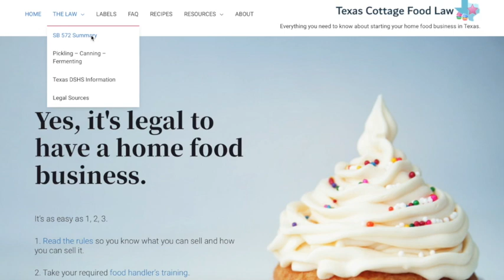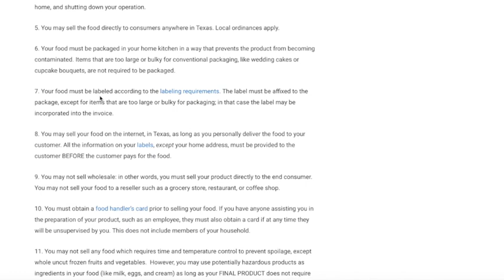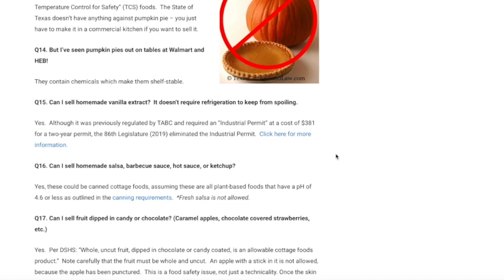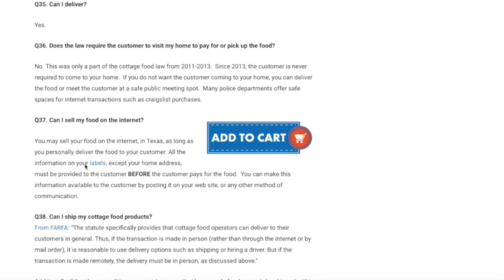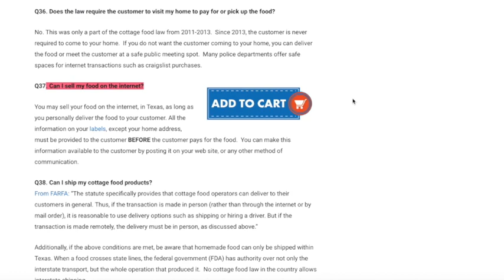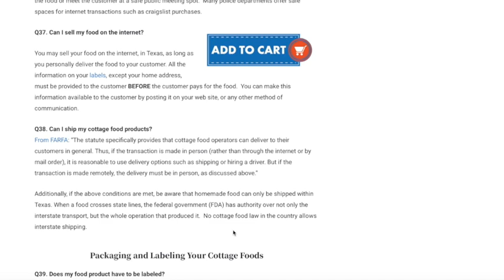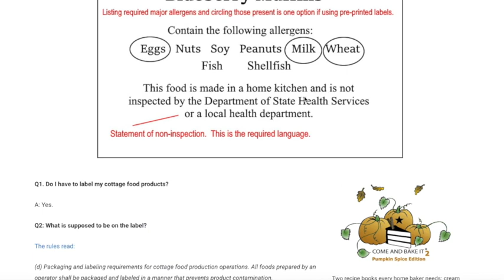Texas cottage food law update 2021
In this video you will see the changes that are on effect  since 2019 for the Texas Cottage Food Law.

Akaso Pico Projector

Flexible Tripod

Meringue Powder

Confectioners Sugar

Dark chocolate

Baking sheets